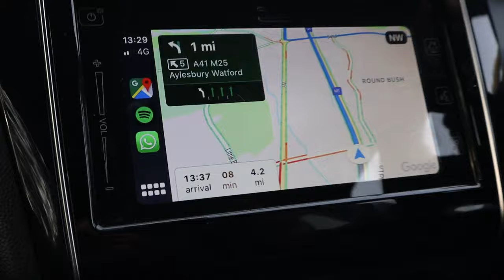MOVING DAY VLOG! U.K EMPTY FLAT TOUR & IKEA HAUL!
It's moving day! We bought our first flat moving slightly out of London :)
Finished flat tour coming soon!
Lots of Love, Yaz x